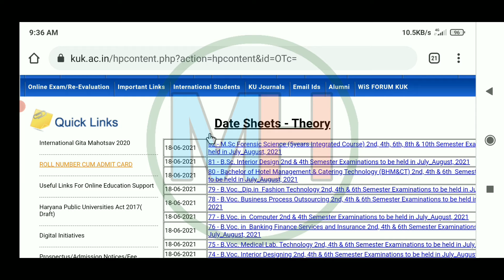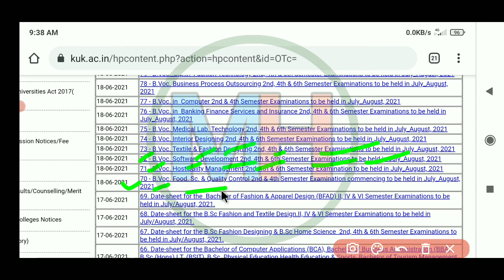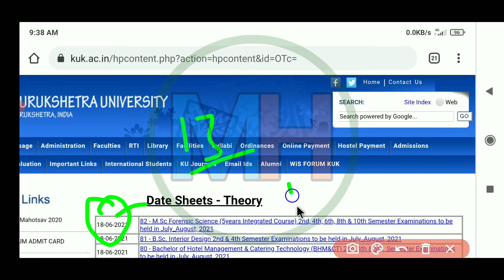KUK UG Courses Even Semester Date Sheet 2021 | Kurukshetra University Exam Updates || Kuk UG Exams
kuk​_updates
kuk​_news
kuk​_mode
kuk​_online_exam
kuk​_revaluation